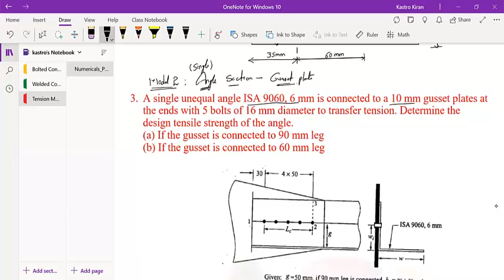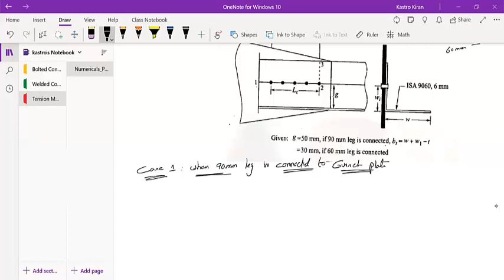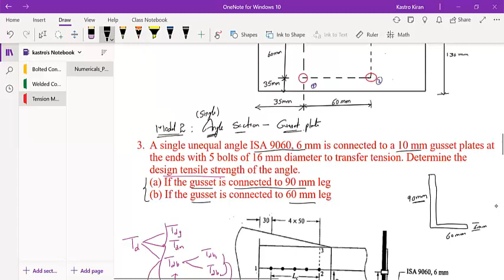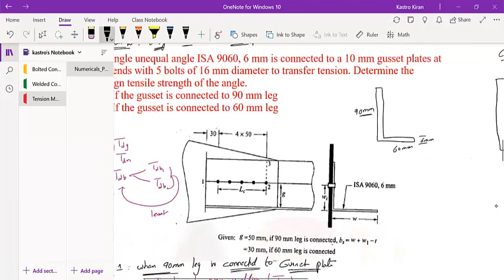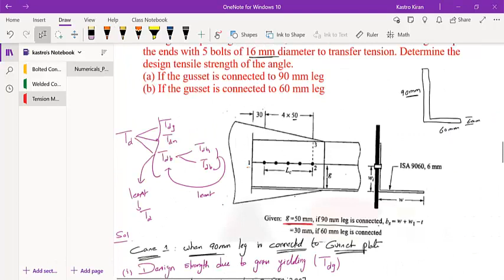Design Strength of Tension Members (Part 2)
In this Video, we have discussed on Determining the Design Strength of Tension Members for the following cases;
Case (i)  Design Strength of Single Angle Section connected to Gusset Plate.
Case (ii) Determination of Minimum Net Area for the Plate element.